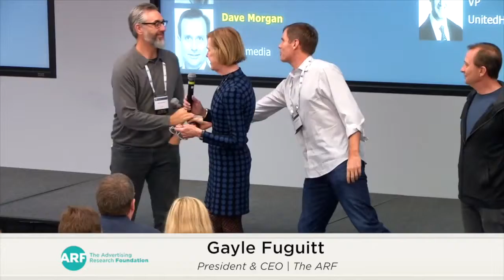ARFWest Closing Remarks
Gayle Fuguitt – CEO & President, The ARF